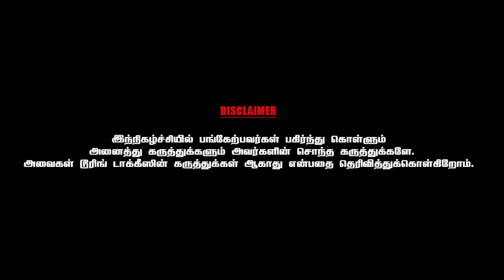அஜித் சொன்னதால் நான் ஒப்புக்கொண்ட படம் - Art director Maniraj | Share with Vicky | Part 2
Dive into glowing & radiant skin with the @thecobeing Marine Collagen Peptides!